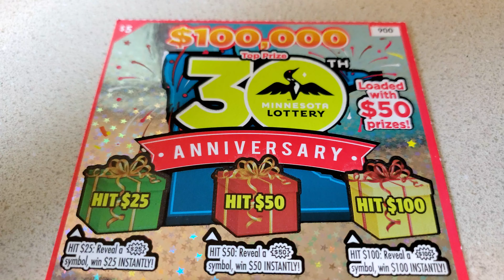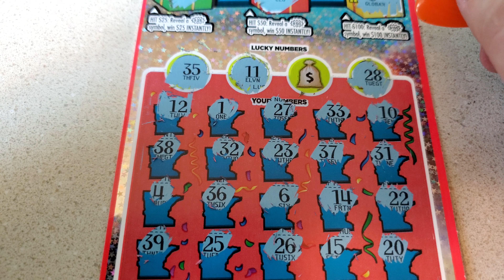Back to the Shiny Friend - MN Lottery